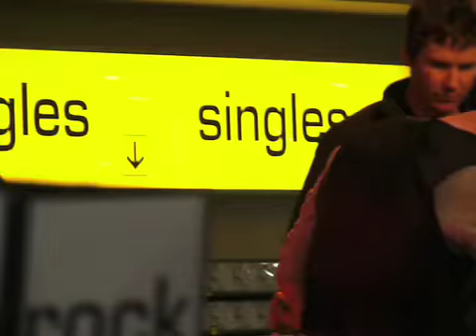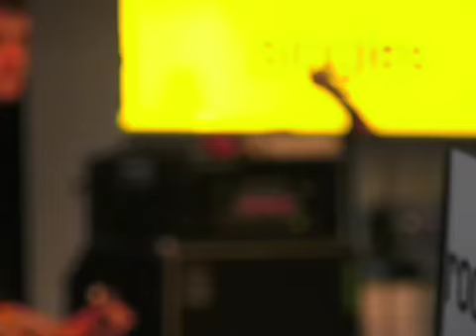The Futureheads in store live @ HMV, London 2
Decent Days And Nights